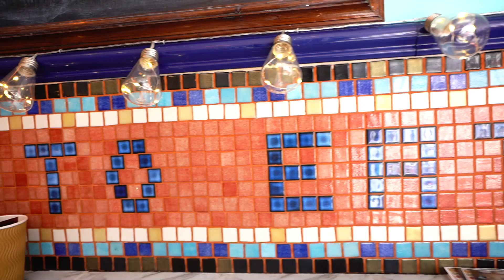I Had Pie & Mash For Breakfast | Liam Marley Eats | Takeaway's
Thanks for Watching if you like the Channel then do Subscribe to stay up to date with all our upcoming content from some amazing foodie places around Manchester, Thank You for your Support.

Thyme To Eat in Ashton-Under-Lyne are hard at work everyday making daily specials from Mince Beef, Onion pie, Cheese & Onion, Breakfasts and loads of Deli options.  Their Pies are exceptionally good and all baked in house.